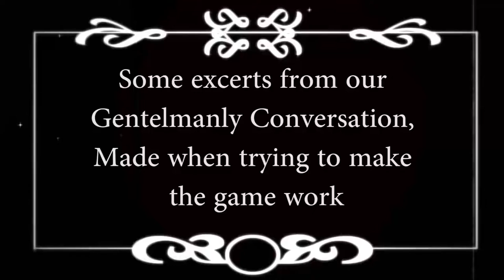Civilization V: Brave New World 5 Not so Kollaborative warfare {Multiplayer}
After a small hiatus for the birth of agobaby we have returned  for all the thrills and spills of Kollaborative warfare, with tape Agonarch penguin and myself going head to head in Civilization V : Brave New World

My links